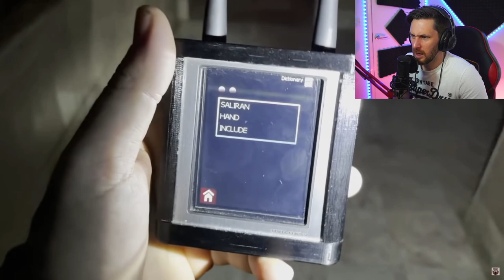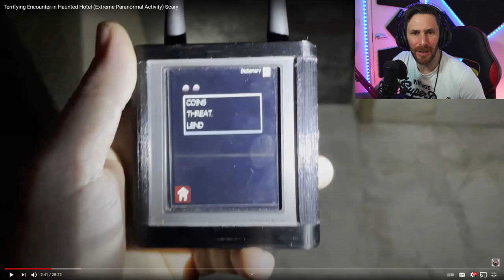GREY GHOST WOMEN IN MINDSEED TV - REACTION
Today we look at Mindseed TV one of the most entertaining and scariest paranormal ghost hunting investigation channels out there. Lets see how this video of the Grey Ghost Women goes. Here is the link to the channel:

Caspersight
Newquay
England
TR7 9EG
Please please please dont send me anything you may think is cursed or anything that you think may affect my family, otherwise it will go straight in the trash. Sorry but I feel strongly about this. Love Ya :)